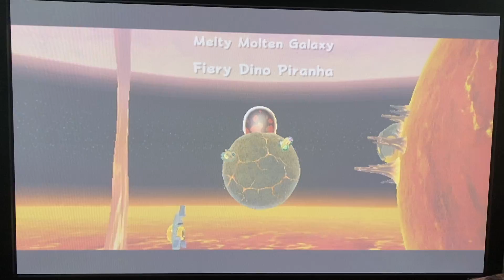Super Mario Galaxy part 15